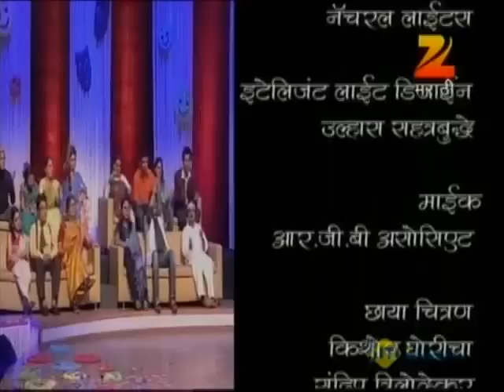Fu Bai Fu Dhumdhadaka - Ep - 12 - Full Episode - Zee Marathi